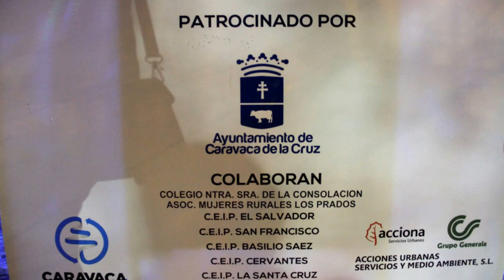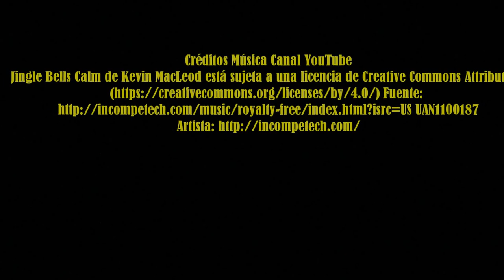2016_12 zAkAtYn Encendido árbol Navidad elaborado con materiales reciclados Plaza San Juan Caravaca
by zAkAtYn | Encendido del árbol de Navidad, elaborado, con materiales reciclados, por los escolares de Caravaca de la Cruz, con la colaboración de la Concejalía de Medio Ambiente y la empresa concesionaria del servicio municipal de limpieza, Acciones Urbanas. Plaza San Juan de la Cruz Comarca del Noroeste Murciano, Región de Murcia miércoles 21 diciembre 2016.